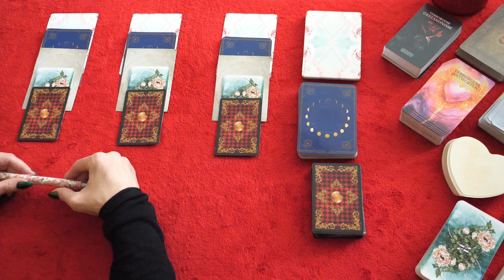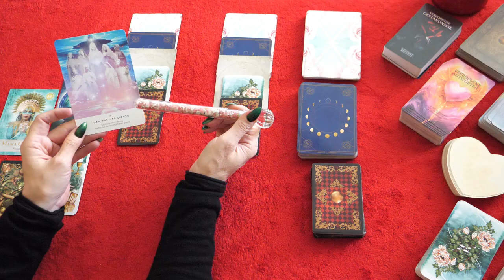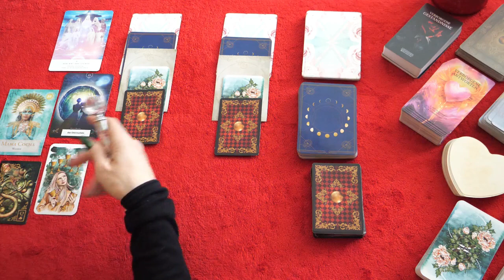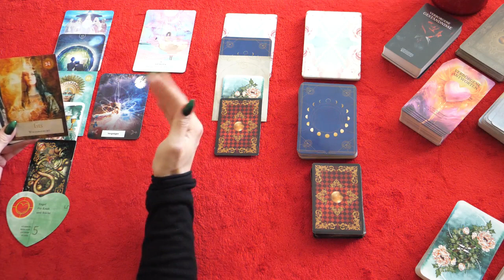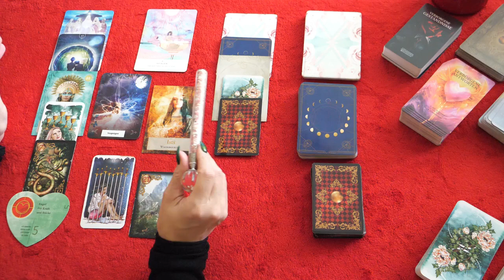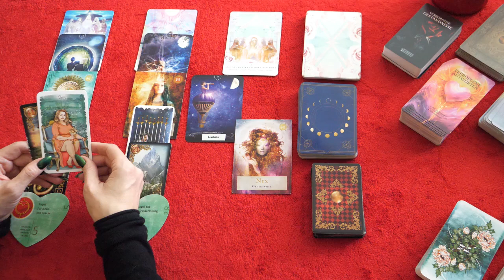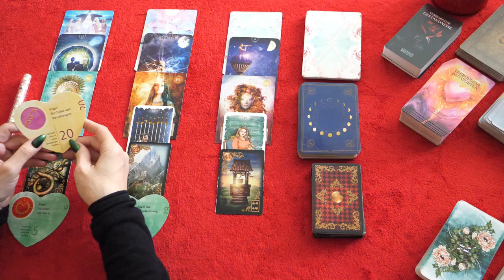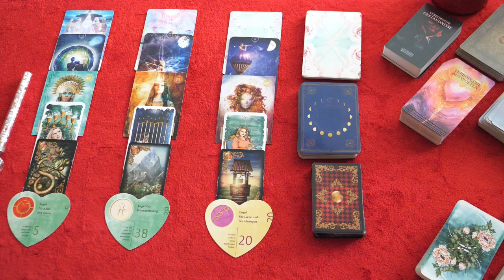Portaltage Oktober 2023 | Du verstehst es jetzt. | Toxisch | Wiedergeburt der Freude | Du strahlst